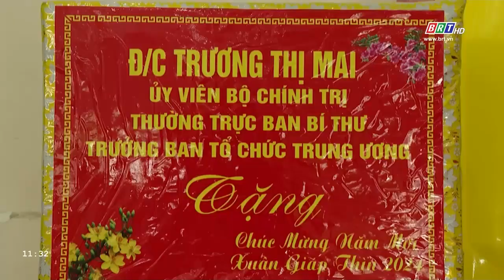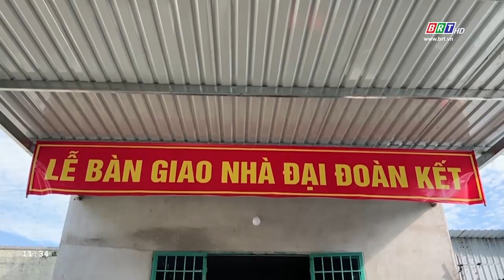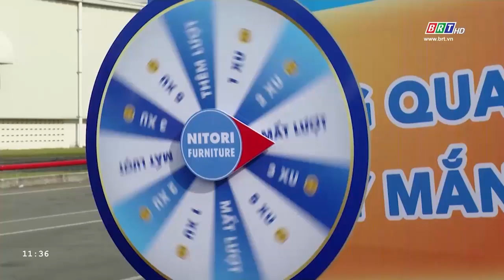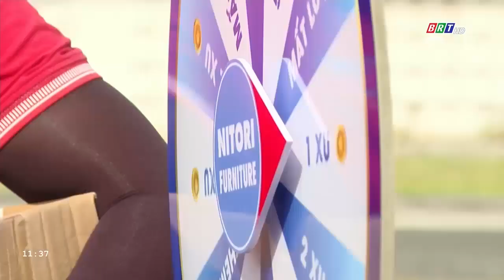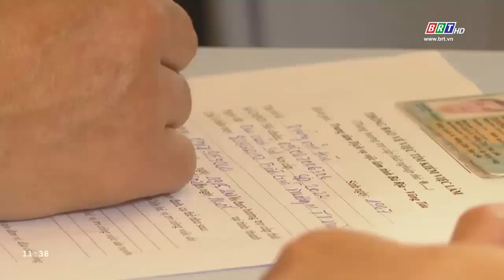Chương trình Thời sự "60+" ngày 22/1/2024 | BRTgo